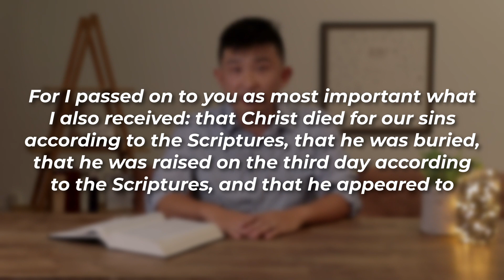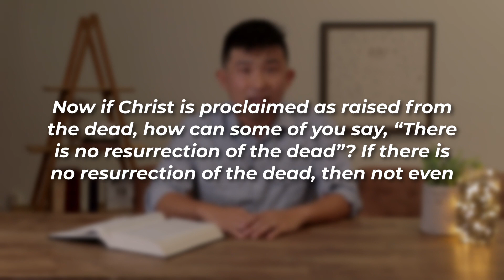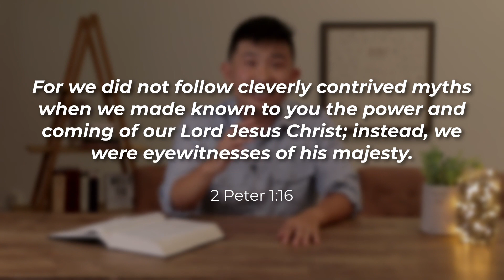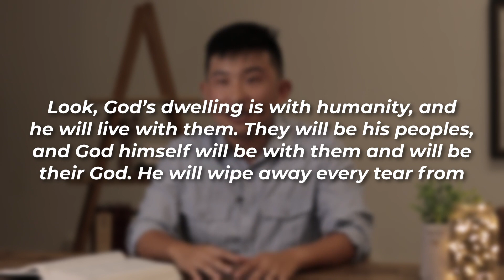Auckland Ev - Is death the end? (Luke 16:19-31)